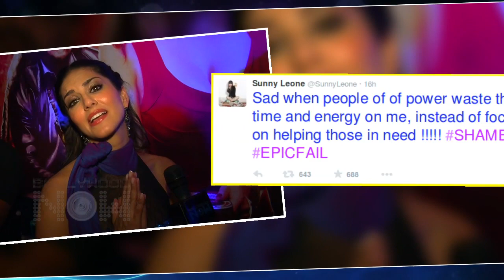Sunny Leone Reacts on Rape Comments and Her Condom Ad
Pornstar-turned-Bollywood actress Sunny Leone has finally reacted on CPI Leader Atul Anjan's Rape comment and her condom Ad. Check it out this Video and see what she said.